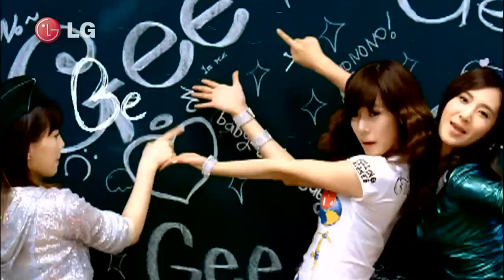Girls Generation - Gee MV [HD 1080p]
The end got cut. Sorry.